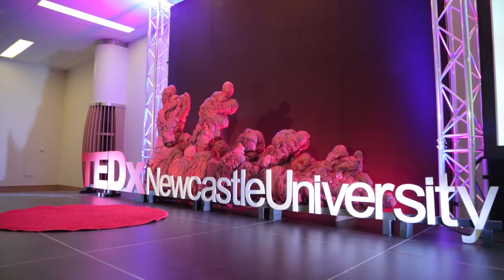TEDxNewcastleUniversity 2018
A day full of emotions, great people and inspiring talks! Have a glance at TEDxNewcastleUniversity 2018 conference and we hope to see you in 2019.